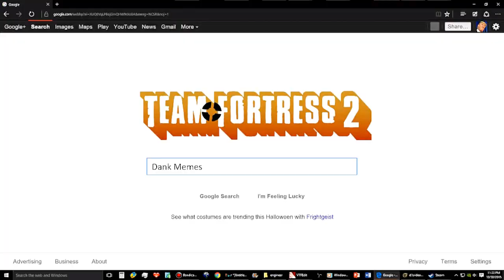SFM / Enjay n Scoot - Teh Vury Begningg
A start to a crazy Sci-FI themed adventure starring another pair of hyperactive weirdos, a Engineer named Enjay and a Scout named Scoot. I’m guessing you could tell their names because of the title.

[0:00] Lego Racers - Test Track
[0:45] Duke Nukem 3D - Future Military Conquests